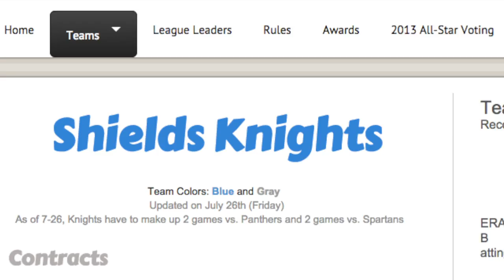Wiffleball: A Documentary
Created in association with Scott Anderson